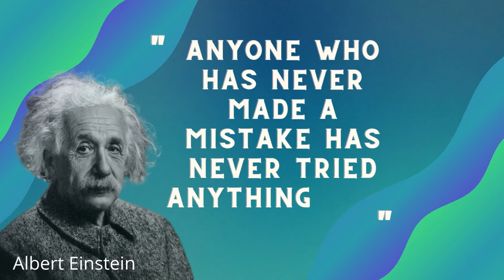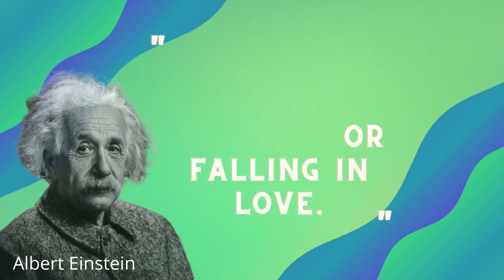Motivation quotes |by Albert Einstein | Quotes in english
Motivation quotes |by Albert Einstein